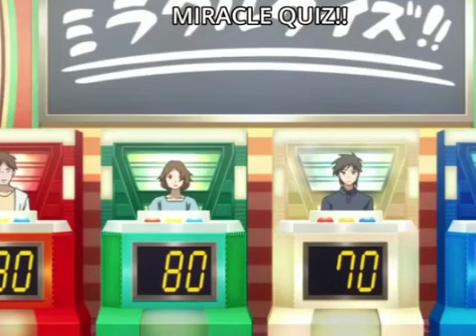04 RAINBOW MUSIC VIVE